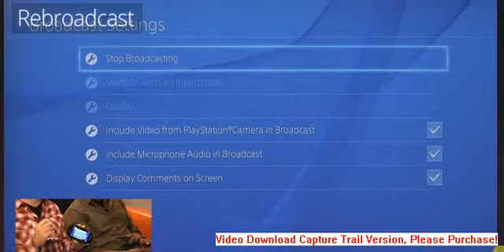KillZone 3 Gameplay PS4